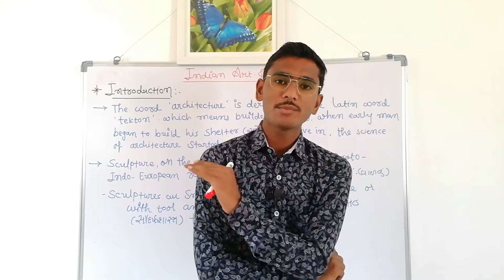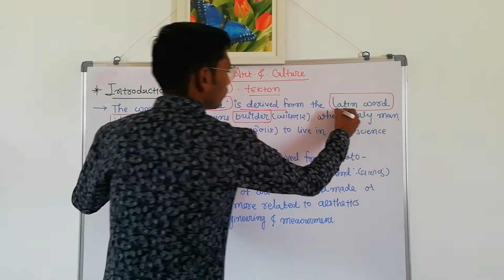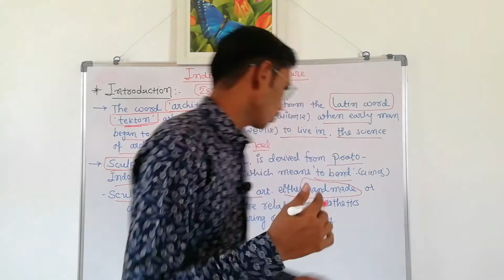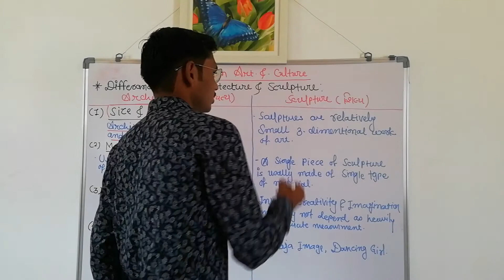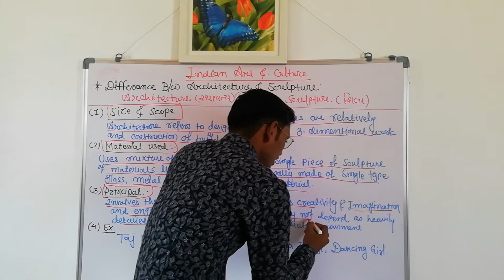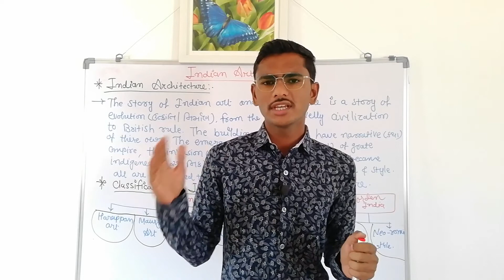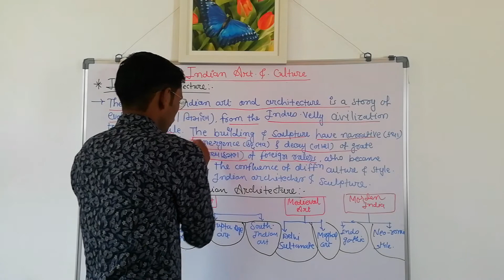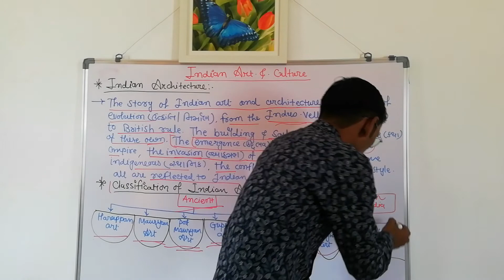Indian Art and Culture for GPSC & UPSC Lecture - 1 Prepared By Office Holder.